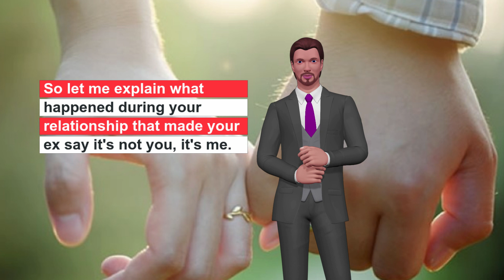What Your Ex Told You And What He Really Meant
Wouldn't it be great to have a tool where you could find out exactly what your ex was referring to when he told you something? Well, now we're going to analyze deeply as we dissect the three most popular things your ex will say after a breakup,

Speaking of things we don't want to say, what I'd like to do is focus our attention on some of the most popular things your ex can say after a breakup, and that makes you wonder what he really means by that. Well, we identify the three main things you wonder about.

* Never talk to me again.
* It's not you, it's Me... LOOK AT THE VIDEO...